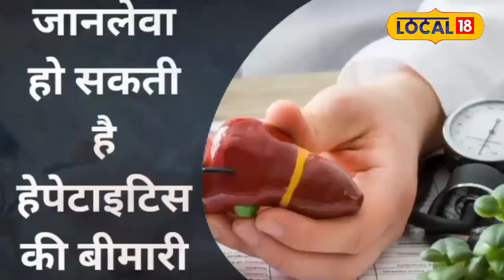Hepatitis Symptoms: Hepatitis के इलाज के नए तरीके और बचाव के आसान टिप्स!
Dr. Mayank Gupta explains that hepatitis symptoms appear when the liver is 70-80% damaged. Hepatitis B and C are severe diseases that can damage the liver. Prevention is possible through timely screening and Hepatitis B vaccination. New antiviral medicines for Hepatitis C are available for treatment. Awareness and regular testing are crucial for prevention.
डॉ. मयंक गुप्ता बताते हैं कि हेपेटाइटिस के लक्षण लिवर के 70-80% खराब होने के बाद ही दिखते हैं। हेपेटाइटिस बी और सी गंभीर बीमारियाँ हैं जो लिवर को डैमेज कर सकती हैं। समय पर जांच और हेपेटाइटिस बी वैक्सीनेशन से बचाव संभव है। हेपेटाइटिस सी के इलाज के लिए नई एंटीवायरल दवाएं उपलब्ध हैं। जागरूकता और नियमित जांच से ही इसका बचाव संभव है।